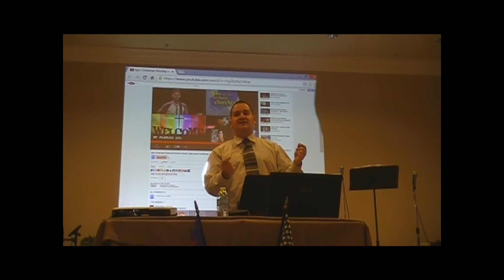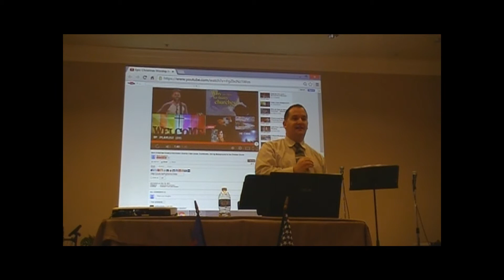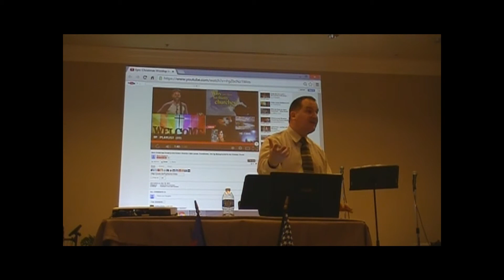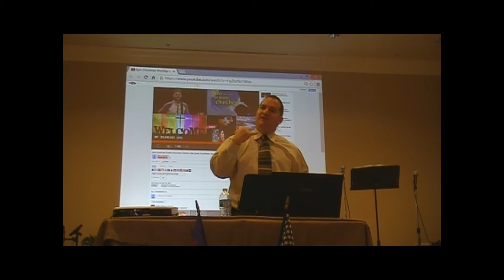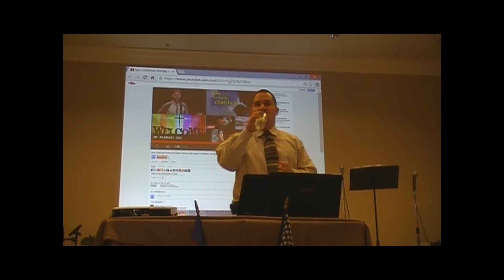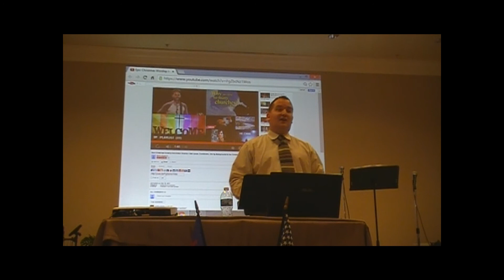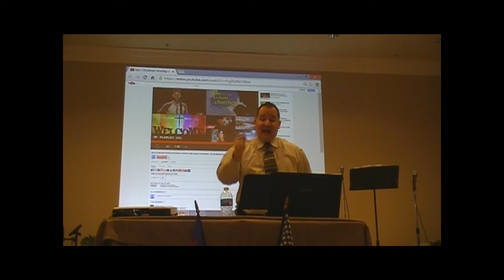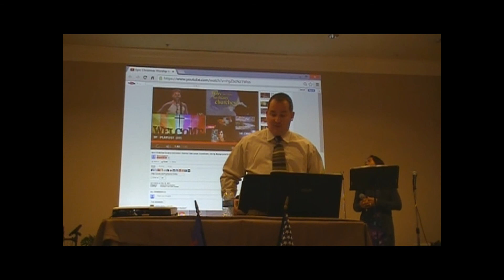TC3 - Christmas Generosity